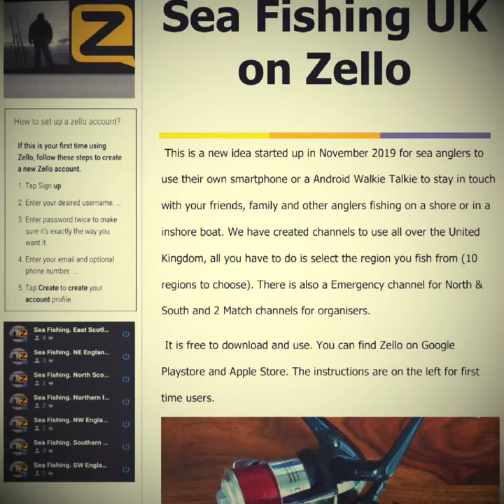THE WALKIE-TALKIE APP FOR ANGLERS ( 4G LTE Network Radio).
The Walkie talkie app for sea anglers, it's similar to citizens band radio.